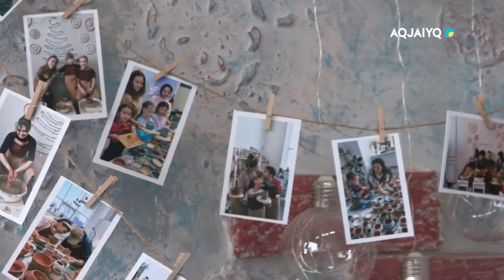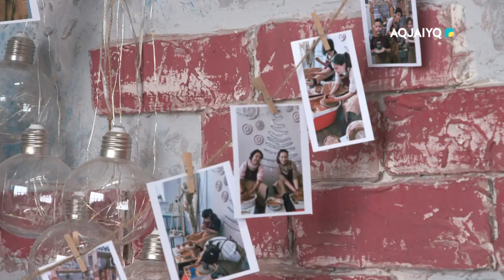PRO бизнес (24.12.2022)